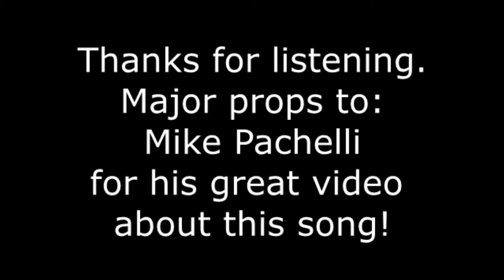I am the Walrus Cover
The Bugs Unplugged Band's first official "videosong" is a cover doing one of John Lennon's stranger tunes. As per the videosong rules - what you hear is what you see - albeit w/ some tweaking done in the mix, admittedly. We hope to be doing some more soon. When we do it live - the background vocals are more complete. For this version - you only get the Shakespeare lines + the "joker" laughs (maybe mixed a little low). OH - Almost forgot Mike Pachelli's video breakdown of Walrus was instrumental in helping me pick this up on guitar. THANKS, MIKE!